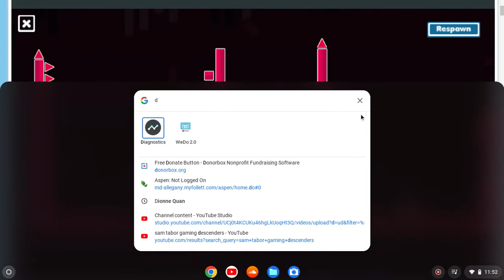Can I go Max Level in Stickman Climb! (Level 25)